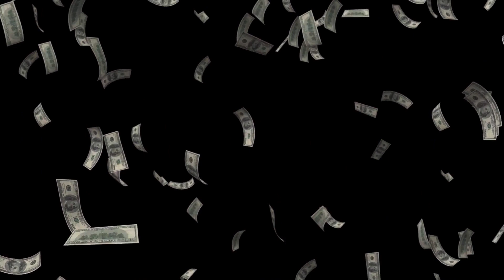Billionaire Lifestyle | Life Of Billionaires & Rich Lifestyle | Motivation #28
In this video we go over the life of billionaires & millionaires and their rich lifestyle. Have you ever wondered how the richest people in the world Billionaires and millionaires live ? Discover in this video the billionaire lifestyle !

Billionaire Wolf Gang is dedicated towards conveying important ideas to those who are willing to change.

You can expect at least 2 videos every week to fill your daily dose of motivational brain food, and you know we'll always provide you with the richest quality on YouTube.